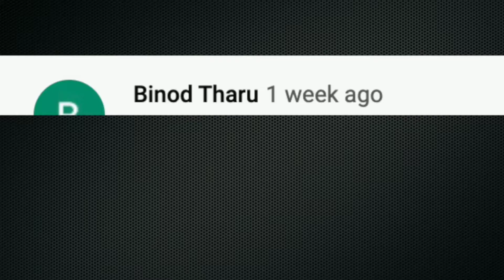Slayy point (BINOD) Meme Templates By Adnan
Hey guys here I upload treading Meme Templates, Indian Memes Templates, Pakistani Memes Templates, English Memes Templates & old & new meme templates.